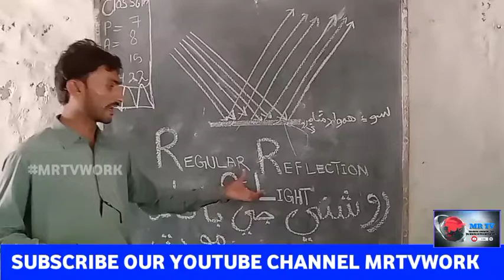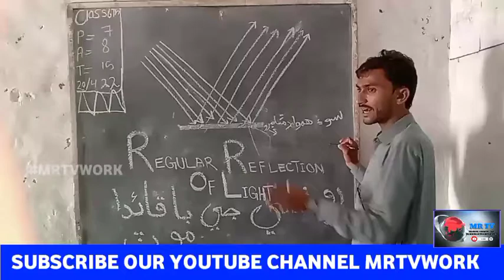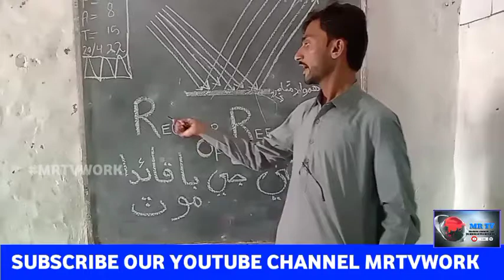Regular Reflaction Of Light General Science Topic .